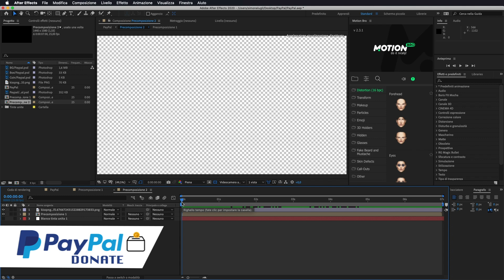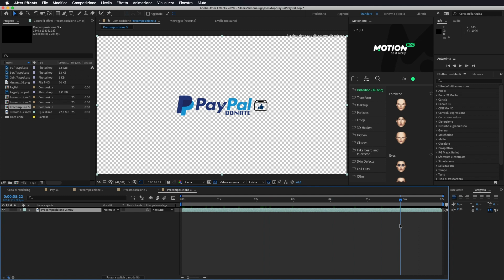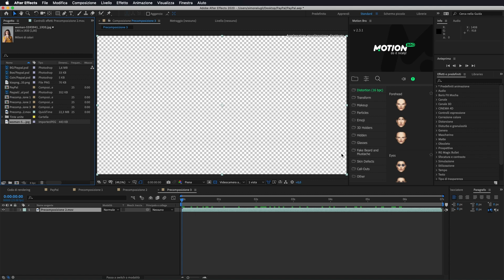Adobe After Effects - Tutorial Esportare Video in Trasparenza (Transparent Video) [ITA], Studio72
Come esportare un Video in Trasparenza da poter usare su altri Video o Foto con Adobe After Effects.